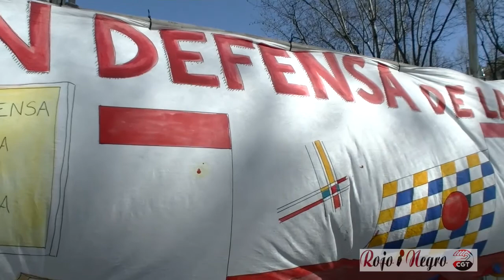Todos Somos Cultura.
El pasado domingo 9 de Marzo las Gentes de la Cultura,protestaron en Madrid reclamando una cultura pública, las muestras de arte fueron llevadas a cabo a lo largo de todo el paseo de Recoletos en más de 25 escenarios simultáneos, con actuaciones de lo más diversas, acróbatas, magos, músicos compañias de teatro,y un sin fin de personas entre técnicos y personal de organización, todos de manera voluntaria y sin apoyo oficial, hicieron posible que en Madrid se convirtiera en un oasis el espacio normalmente destinado a los coches.
Si se puede...La lucha es el único camino